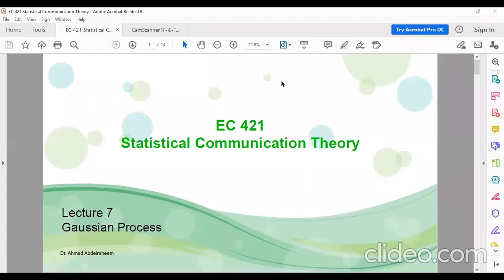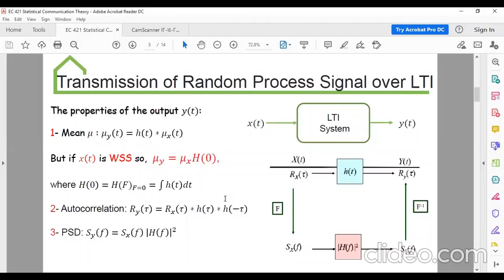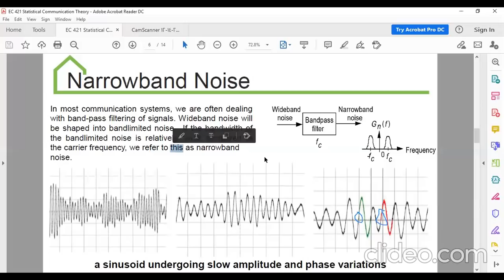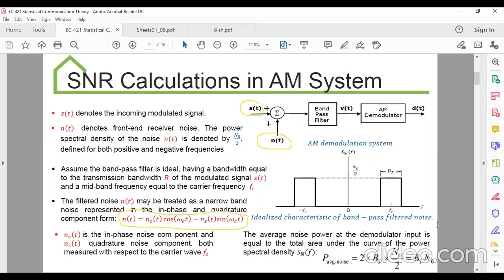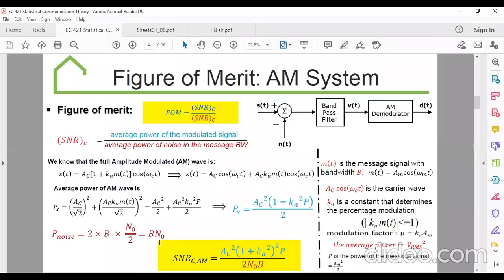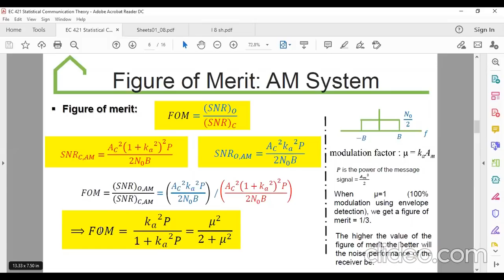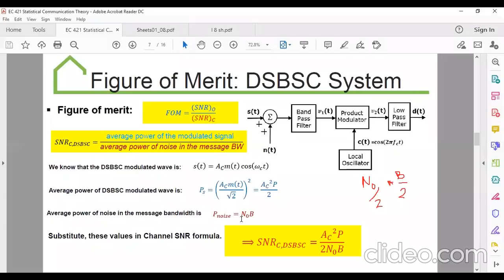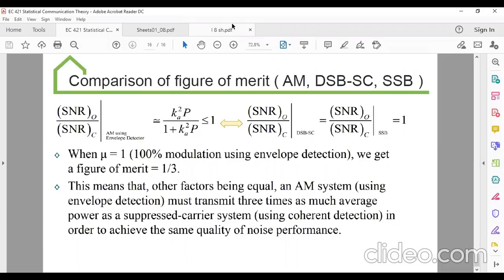شرح Narrowband Noise and Figure of Merit of AM System